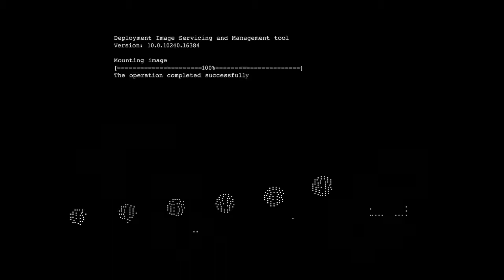I Have Become The Dirt God! - Minecraft Fails and Funny Moments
Music in the video:
Sneaky Snitch
Monkeys Spinning Monkeys
Investigations